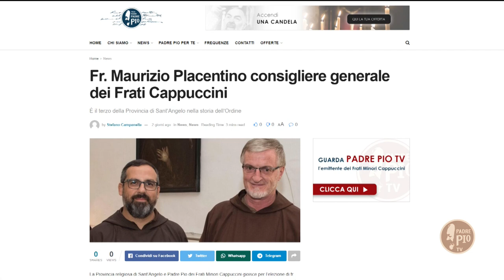Intervista a Fra Maurizio Placentino consigliere generale dell'ordine dei frati minori cappuccini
Fr. Maurizio Placentino e le emozioni per il nuovo servizio di consigliere generale dell’Ordine dei Frati Minori Cappuccini